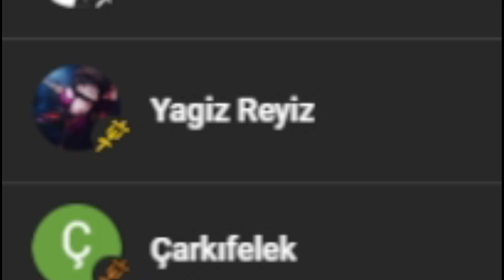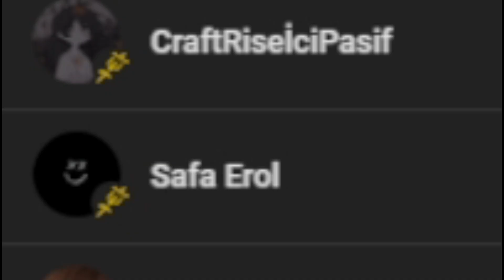SONOYUNCU ve TİTANYUM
Selam, ben Yasin SONOYUNCU ve TİTANYUM adlı video oluşturdum. Bu videoda bu konu hakkında açıklama yapmak istedim umarım bu açıklama sizi tatmin etmiştir.